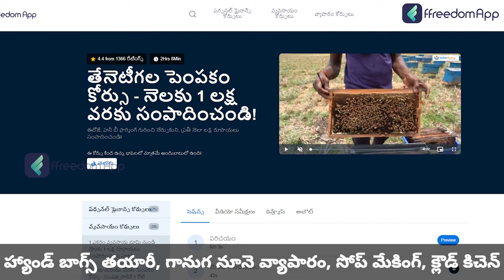Provision Store Business In Telugu - How to Start a Grocery Store Business? Kirana Store Business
Provision stores are retail shops that sell a variety of food and household items, such as rice, pulses, spices, snacks, personal care products, and cleaning supplies. These stores are usually located in residential areas and cater to the daily needs of customers in the local community. They may also offer home delivery services and credit facilities to regular customers. Provision stores are a common sight in India and are an important part of the local retail economy.